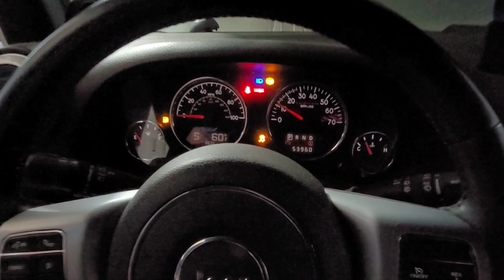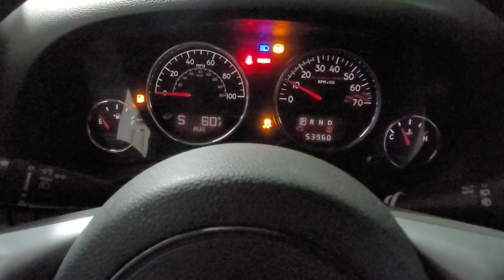6.4 JK SWAP! WHAT COULD GO WRONG!! (Video 10)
finally starting my 6.4 jeep Wrangler jk swap.